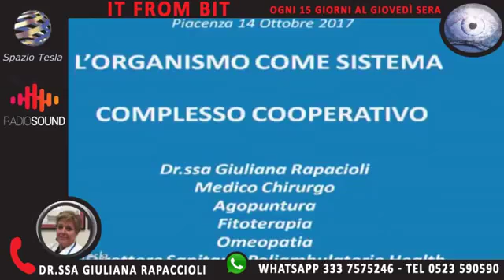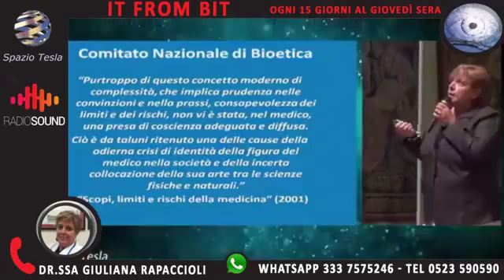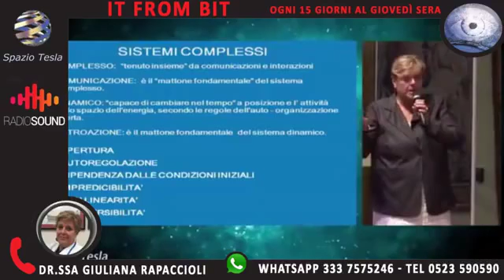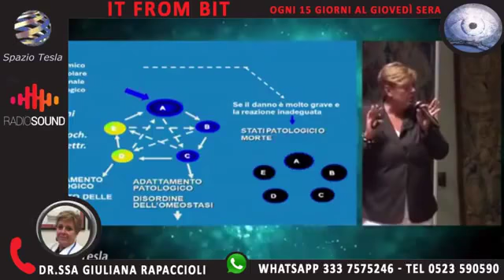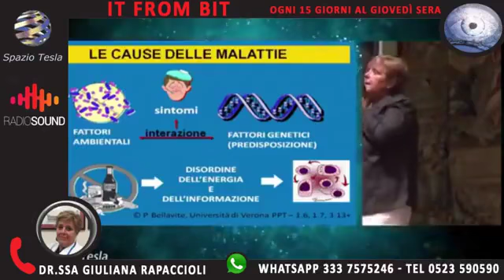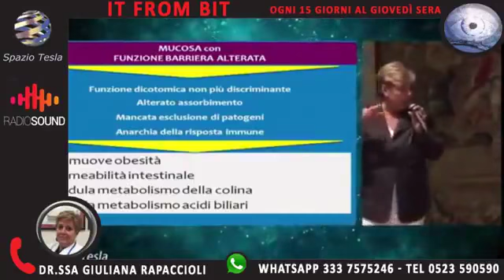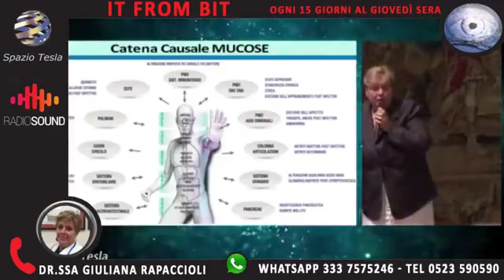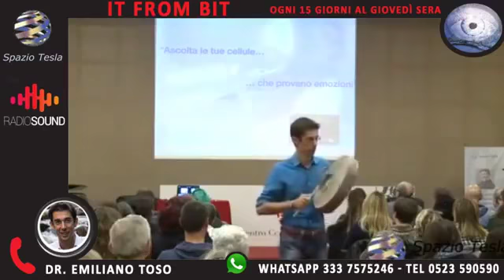IT FROM BIT QUARTA PUNTATA